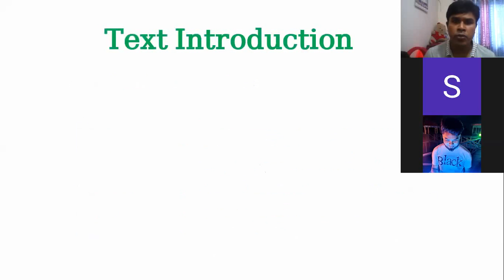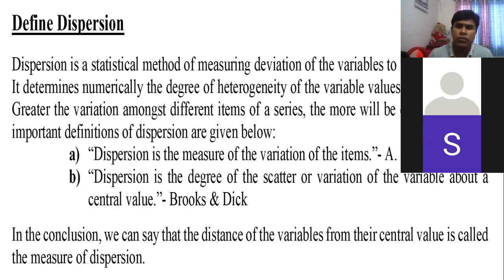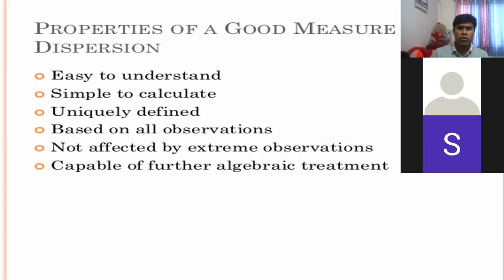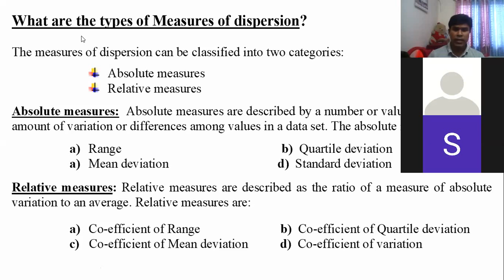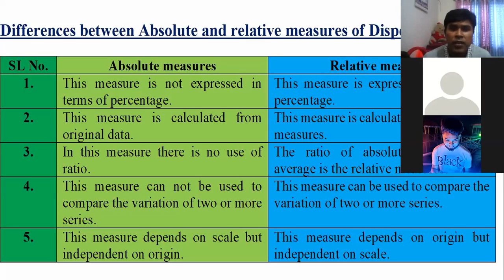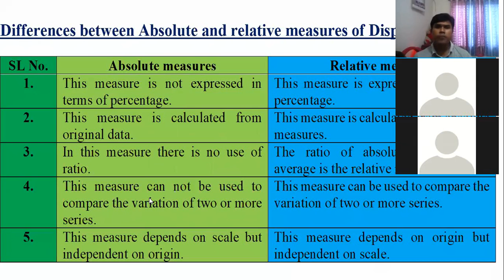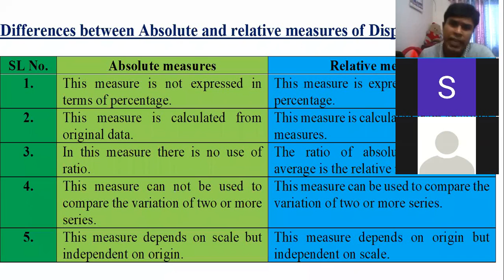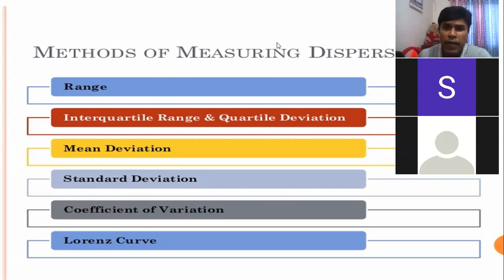Measures of Dispersion- 2nd Year- Lecture- 08